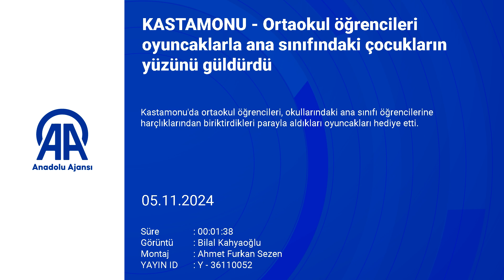Sevgiyle biriken harçlıklar, Kastamonu’da miniklere mutluluk oldu!